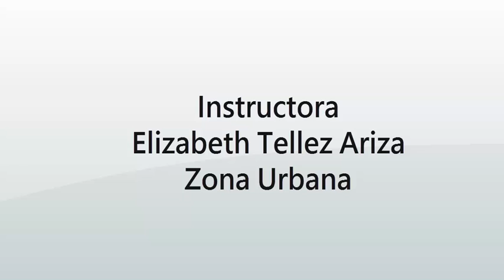Escuela de formación Femenina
Actividades de la escuela Imder de formación microfútbol y baloncesto femenino.